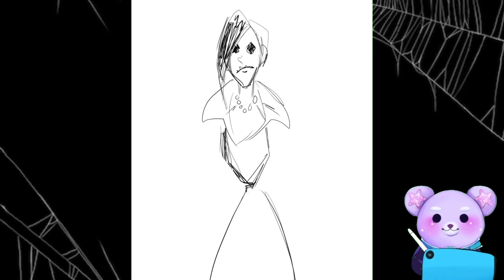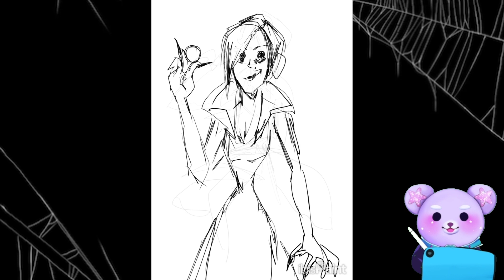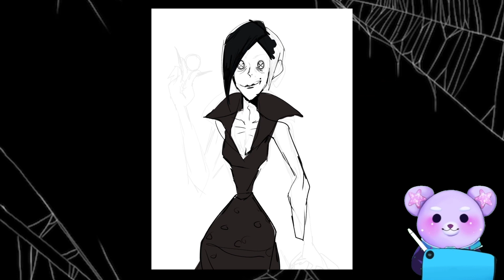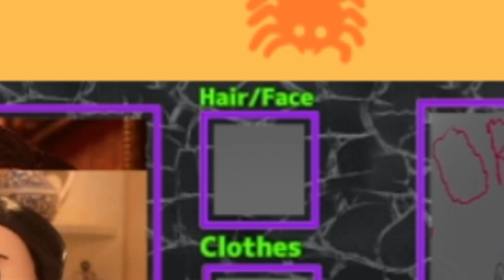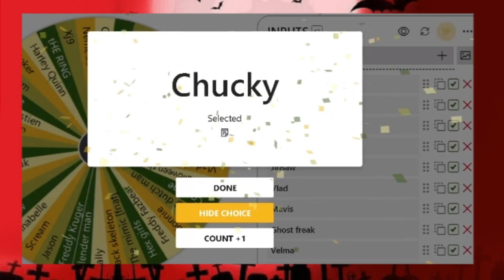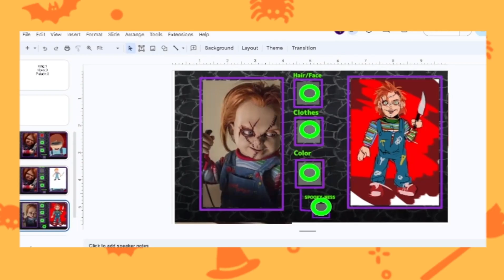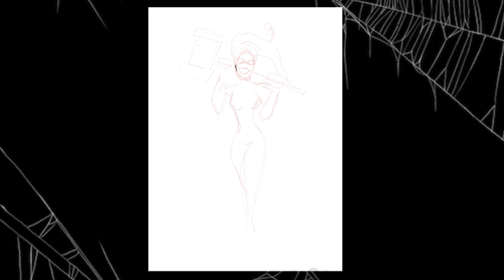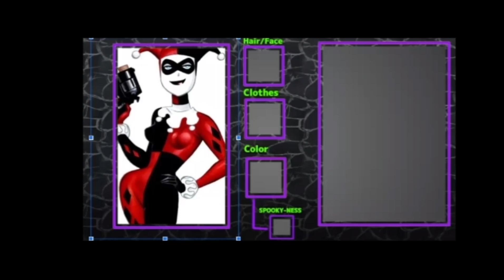Drawing Characters from MEMORY HALLOWEEN SPECIAL! [ DFM II #6 ]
Every once and while The Kingdom will be testing our brains by drawing characters from a series. The points don't really matter, but we like to keep track some sort of way. We're just having fun! Today we drew characters that were Halloween Themed
These are mostly highlights of our recording session, if you guys want to see more drawing and less cut aways let me know.

0:00 Intro
0:22 The Other Mother
9:50 Chucky
16:03 Harley Quinn